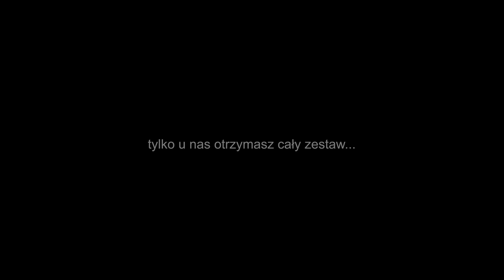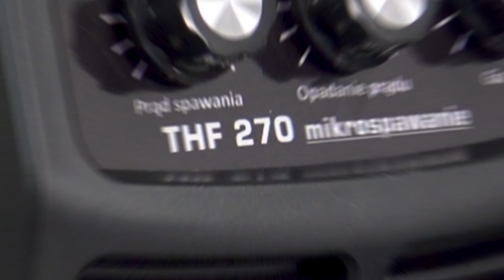MIKROSPAWANIE - zwiastun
Zwiastun prezentujący nasz najnowszy zestaw do mikrospawania, który łączy precyzję i innowacyjność w jednym. 💨💥

Nie możesz tego przegapić! Dołącz do nas w tej fascynującej prezentacji i odkryj, jak ten zestaw zmieni Twoje spawanie na lepsze. 💪🔍

Odkryj tajniki spawania migomatem z nami! Zmagasz się z konfiguracją spawarki pod wybraną metodę? Szukasz idealnej spawarki dla początkujących? Spokojnie, my Ci pomożemy! Na naszym ekscytującym kanale znajdziesz profesjonalne wideo prezentacje i łatwe do wykonania instrukcje dla każdej metody spawania (MIG, MMA, TIG) oraz dla spawarek MAGNUM. 🎬📚

Nie musisz już się denerwować, bo z nami to dziecinnie proste! Nasz zespół przygotował rzetelne i praktyczne poradniki, które pokazują, jak skonfigurować spawarkę krok po kroku. Odkryj pełen zakres możliwości, jakie daje spawanie z użyciem naszych rewolucyjnych spawarek MAGNUM. 💡🚀

Dochodzimy do tego, co nas wyróżnia - Twoja opinia! Chcemy usłyszeć Twoje spostrzeżenia i doświadczenia, dlatego zachęcamy do dzielenia się nimi w komentarzach pod naszymi filmami. A jeśli preferujesz media społecznościowe, czekamy na Ciebie na naszych profilach na FACEBOOKU oraz INSTAGRAMIE! 🗣💬

Zachęcamy również do zakupu spawarek online u naszych zaufanych dystrybutorów, a także na popularnych portalach aukcyjnych. Nie trać czasu, zacznij swoją spawalniczą przygodę już teraz dzięki MAGNUM! 🛒🛠️

🎵 Muzyka:
Lexin Music - Inspiring Cinematic Ambient